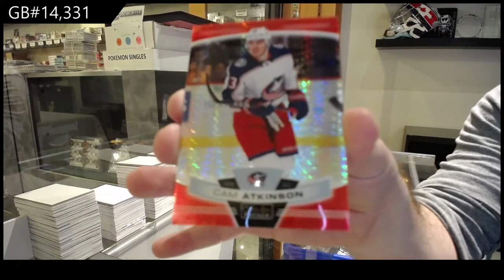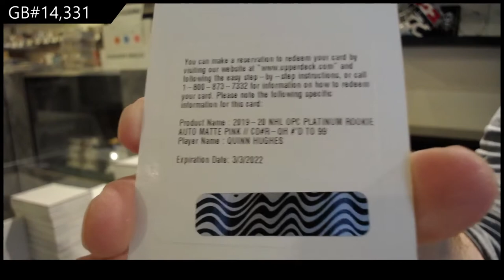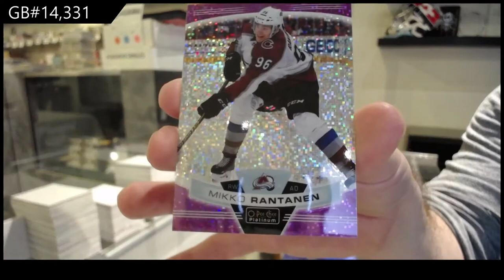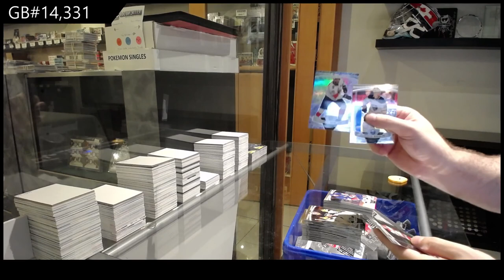19-20 Upper Deck OPC Platinum Hockey 3 Box Break - C&C GB #14,331